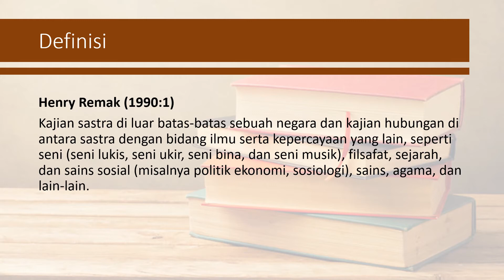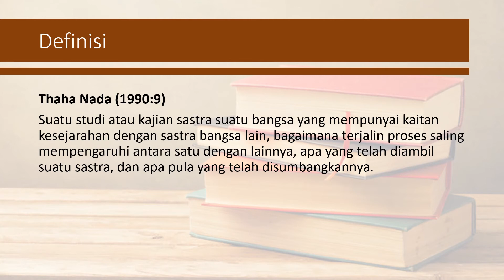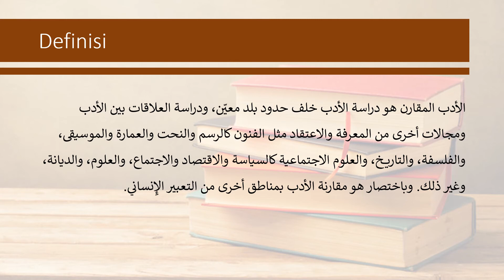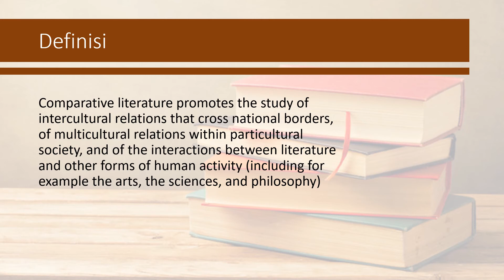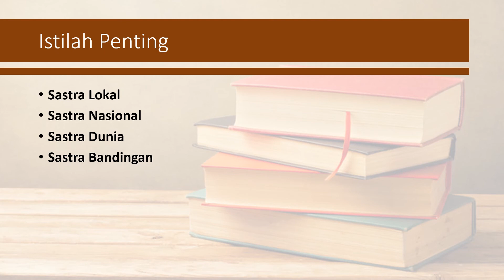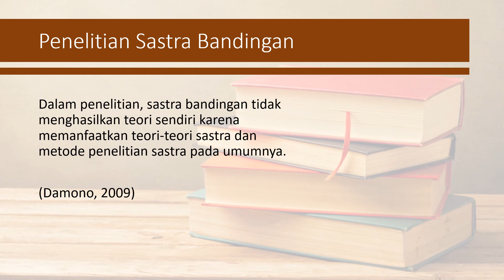KAJIAN SASTRA BANDINGAN | 1. Pengantar Sastra Bandingan | Reza Sukma Nugraha, M.Hum.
Materi ini dibuat sebagai media pembelajaran daring mata kuliah Sastra Bandingan pada Program Studi Sastra Arab, Universitas Sebelas Maret (UNS).